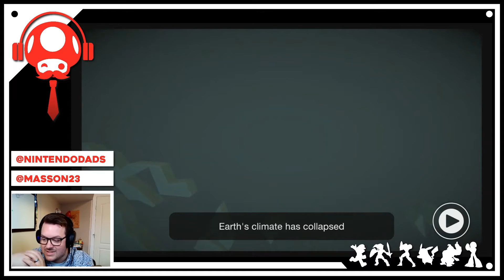DoomsDay Vault - First Look | Nintendo Switch